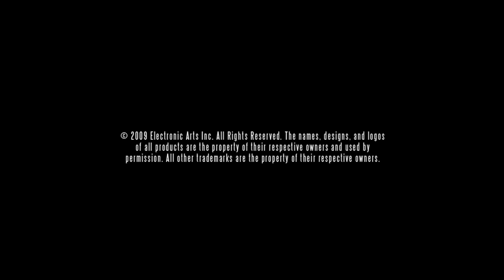Need For Speed Shift - BMW M3 GT2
La nuovissma BMW M3 GT2 presentata in un video di Need For Speed Shift